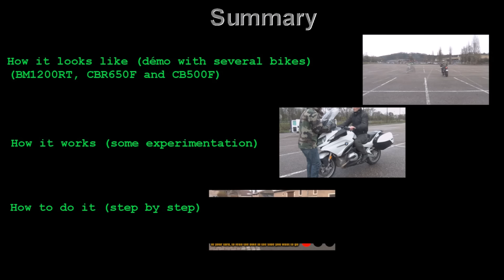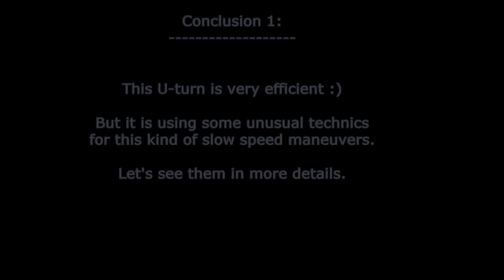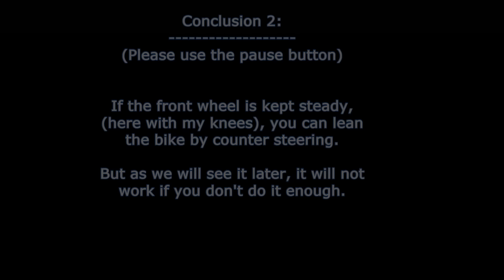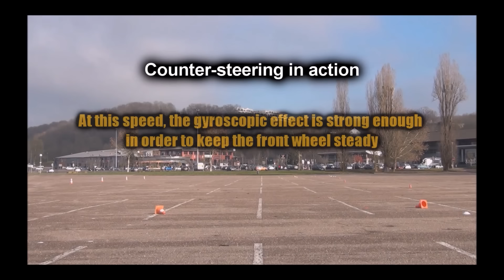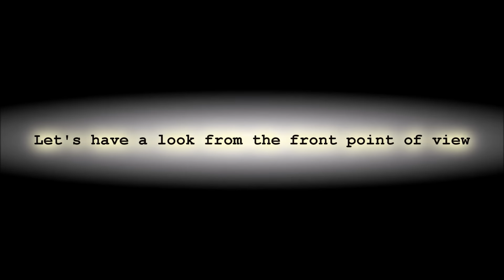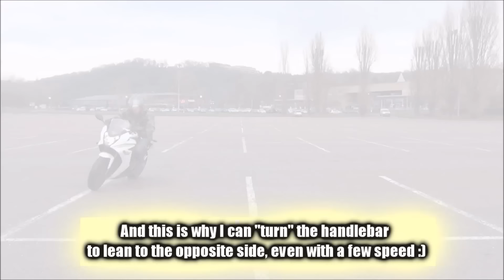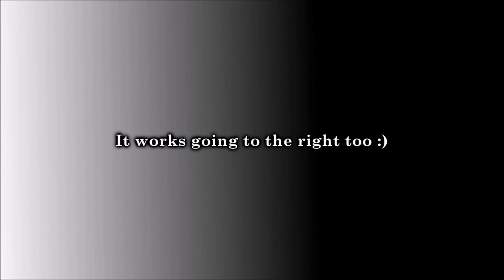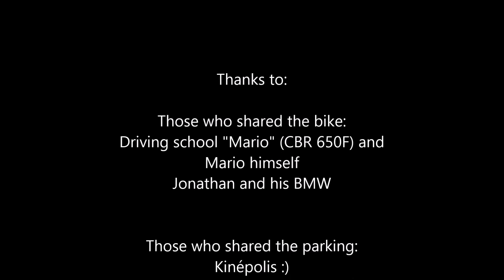How to make a U-turn with a Motorcycle: the Japanese Police Officer's style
If you guys want to increase your leaning skills, like tight turns, U-turns, brake when the bike is leaned, lean with less chance to slide, etc, don't hesitate to contact us and do a training course with us :
One day, I saw a movie where some Japanese Police Officers were doing fast and tight U-turn. It was so great...
So I decided to try it, to undersand it, and here is the movie I did to show it to you. But to do it, you'll need to understand some new things about some usual techniques, as you will see in the movie :)

0:00 Introduction
0:53 Demonstration
0:54 First experiment
4:30 Second experiment
6:13 Third experiment
8:01 Step by step